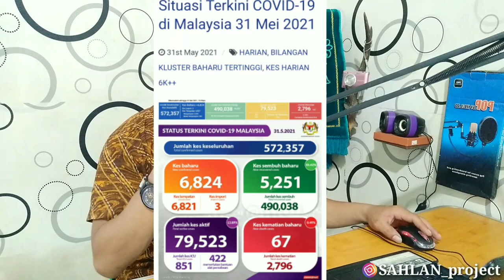Suara Merdu 5 Artis Malaysia Ini Saat kumandangkan Suara Adzan - Indoreact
Name : SAHLAN